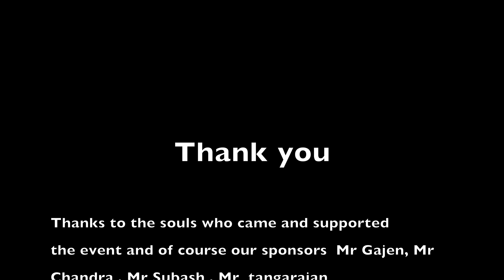ICCM Official Mega Gathering 2018 | Infinite City Club Malaysia | Honda City Modified Malaysia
An ICCM official mega gathering 2018  video.

Thanks to all ICCM Members who came and support the event.  Special thanks to Legends Accord Club for the great meet up.

This Video created by using DJI Osmo Mobile with Samsung S9. I have tried using iMovie this time.  Thanks to Trap Musics.